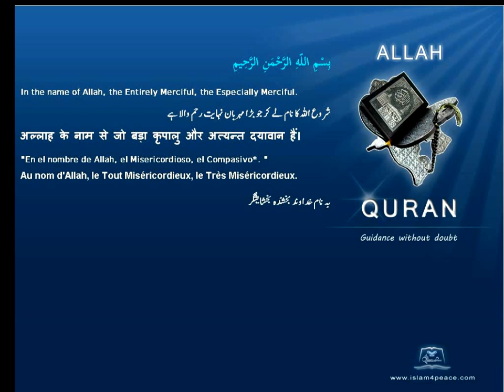Quran Azeri Only 107 الماعون Al Maa'un AlmsgivingMeccanIslam4Peace com